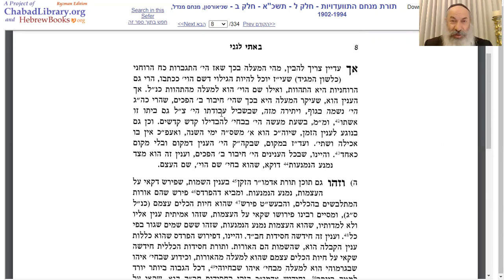באתי לגני תשכ"א | אות ד' | הרב פנחס שוורץ | פשוט קצר וקולע